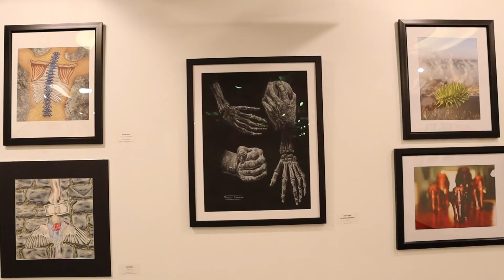2021Art Scholarship Alert High School Exhibition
Art Scholarship Alert is a juried art exhibition and scholarship competition for students in grades 9-12 and students 18+ who participate in the Young Adult SE Programs, residing or attending school in Ingham, Clinton, Eaton, Ionia, Shiawassee, Barry, Livingston, Calhoun and Jackson counties. This program gives recognition and financial assistance to outstanding art students, encourages artistic growth, and provides young artists an opportunity to participate in a professional gallery setting.

Art Scholarship Alert is sponsored in part by Jane Schneider, Mariel Foundation, National Endowment for the Arts and the Michigan Council for Arts and Cultural Affairs.